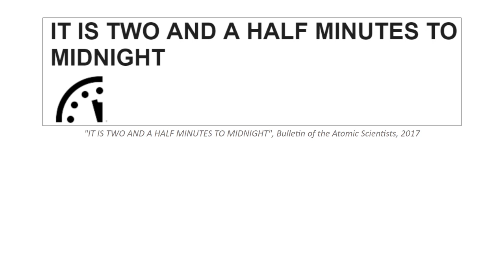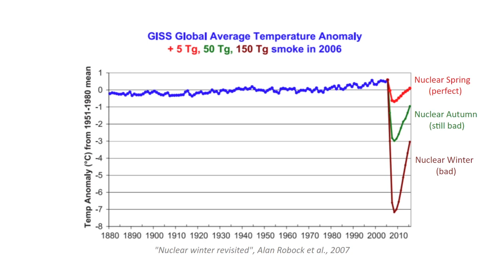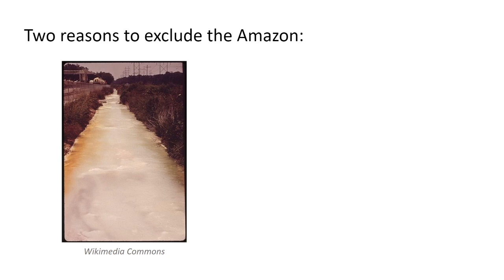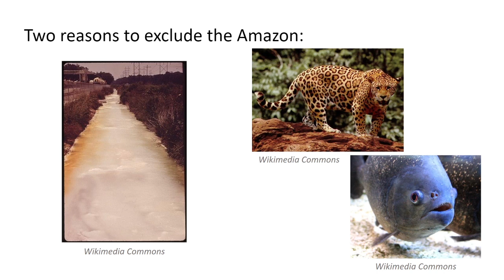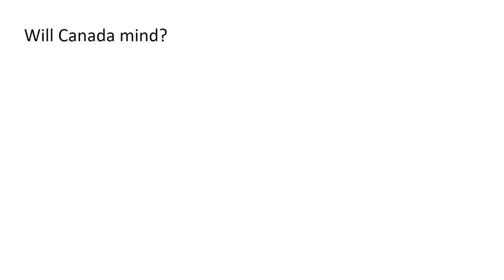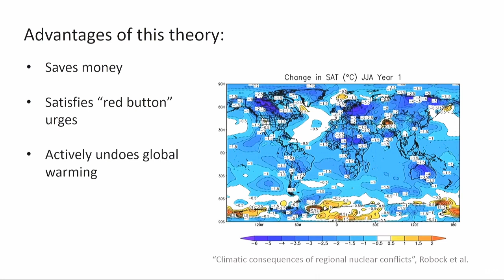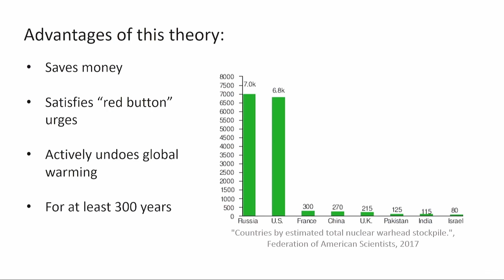BAHFest London 2018 - Pietro Salvi presents “Two Birds, One Nuke: Counteracting Global Warming”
BAHFest London 2018

Pietro Delekof Salvi presents “Two Birds, One Nuke: Counteracting Global Warming”

Could a nuclear winter solve our global warming problem?